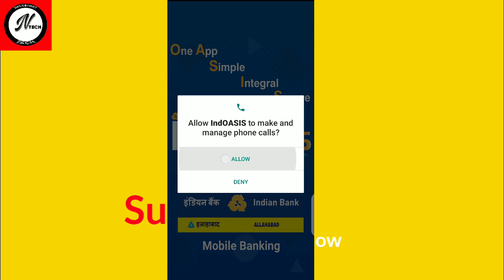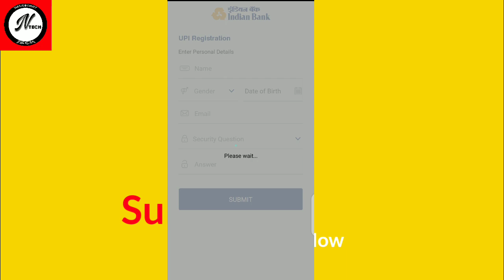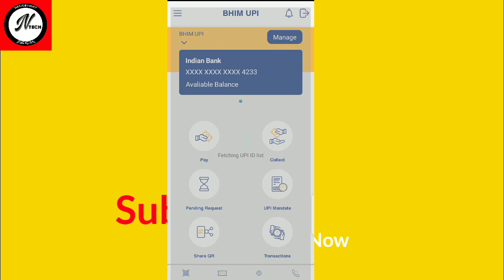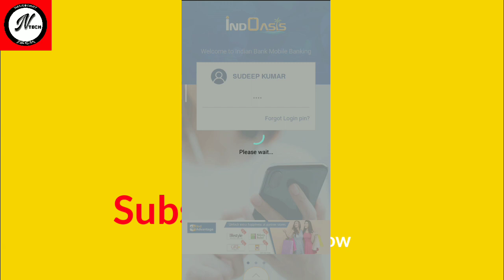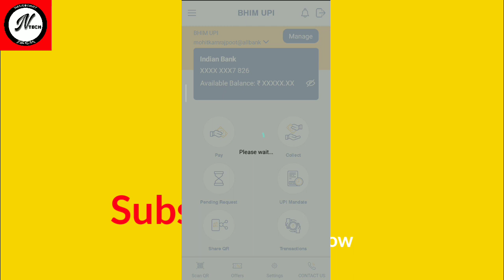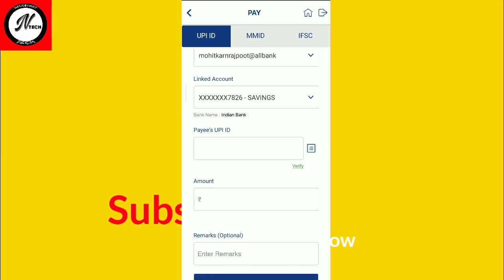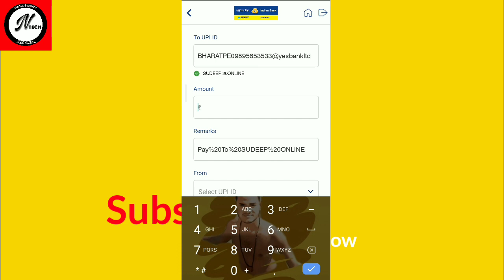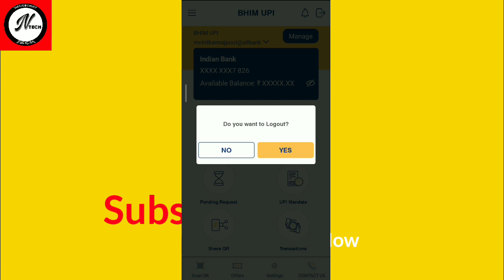Indoasis Mobile Banking App | How To Use Indoasis Bank App | IndianBank | 2021 New App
Indoasis Mobile Banking App | How To Use Indoasis Bank App | IndianBank | 2021

0:11 Skip Intro
0:12 start video

हेल्लो दोस्तों आज हम जानेंगे बैंकिंग के बारे में इलाहाबाद बैंक जोकि अब इंडियन बैंक में बदल चुकी है जिसमे बहुत सारे परिवर्तन हुए उसके लिए एक ऐप भी लांच किया गया है जिसका नाम Indoasis Mobile Banking है जिसके द्वारा हम बैंक की सारी जानकारी जैसे - UPI ID,MONEY TRANSFER,QR CODE,MONEY REQUEST, CHECK BANK BALANCE, New UPI ID CREATE, ETC. देख सकते है । इस विडियो का सिद्धांत केवल जानकारी देना है ना कि प्रचार करना।
(About Video):-
Hello friends, today we will know about banking in Allahabad Bank, which has now changed to Indian Bank, in which a lot of changes have been launched, for which an app has been launched called Indoasis Mobile Banking, through which we will get all the information of the bank like - UPI ID. , MONEY TRANSFER, QR CODE, MONEY REQUEST, CHECK BANK BALANCE, NEW UPI ID CREATE, ETC. Can see The principle of this video is only to give information and not to promote

(Your Questions):-
1- How To Use Indoasis Bank App
2-mobile banking services
3-internet banking
4-what is internet banking
5-best online bank account
6-mobile banking account opening
7-How to create UPI ID
8- Forget UPI ID
9-online banking
10- CIF Number problem Indoasis App
(Related Queries):-
indian bank mobile banking without atm card
indoasis bank app
indoasis app indian bank
how to set indian bank atm pin in indoasis app
Indoasis registration
Indoasis Indian Bank